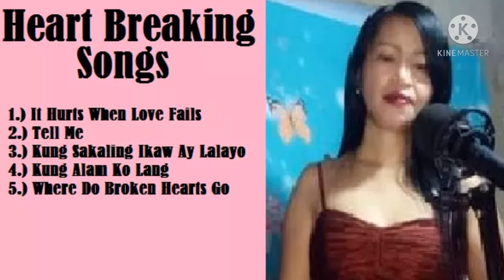Heart Breaking Songs || Mga Awit Na Dalamhati Sa Puso || Cover By Jenalyn Sucayre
It Hurts When Love Fails By: Nelson del Castillo
It Hurts When Love Fails Cover By: Jenalyn Sucayre

Produce By: Pinoy Videoke Tambayan

Tell Me By: Joey Albert
Tell Me Cover By: Jenalyn Sucayre

Produce By: Pro Music Cover

Kung Alam Ko Lang By: Toni Data
Kung Alam Ko Lang Cover By Jenalyn Sucayre

Produce By: Pinoy Karaoke